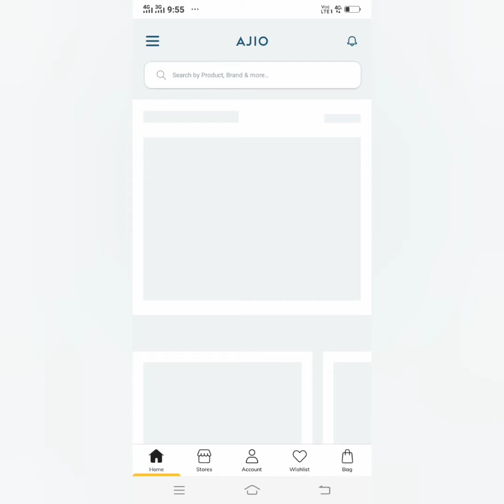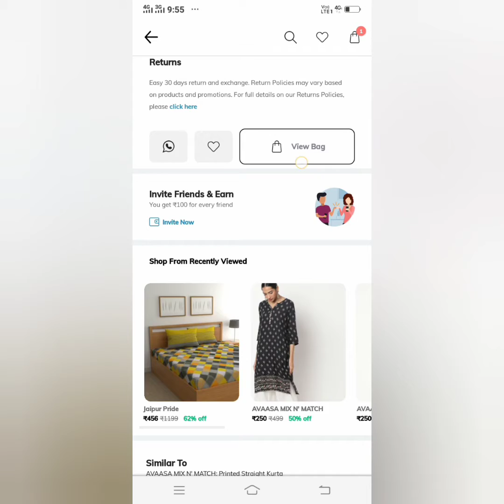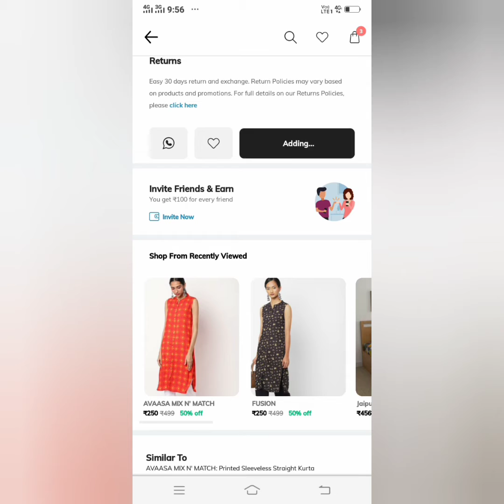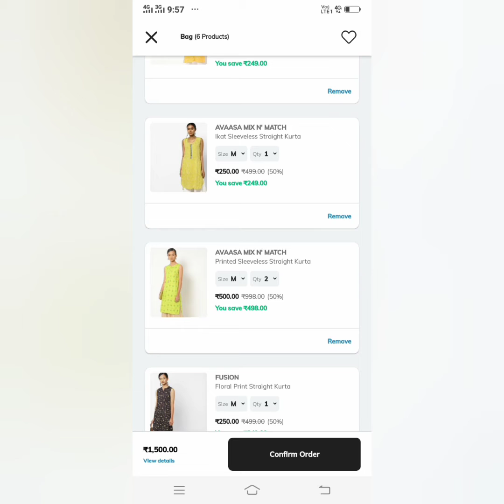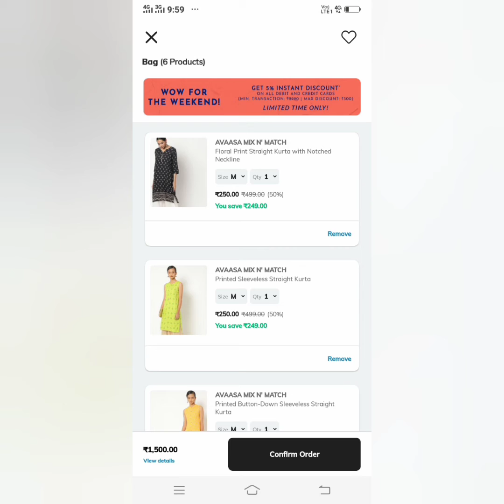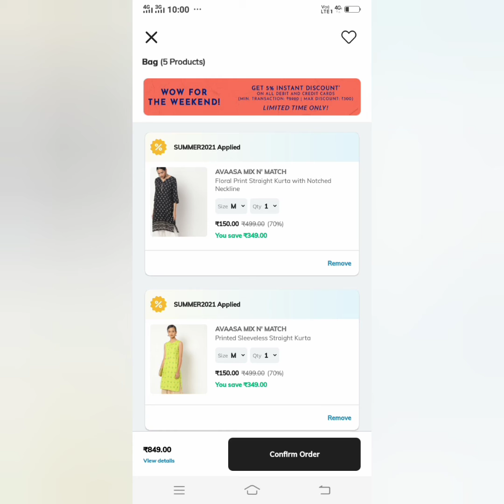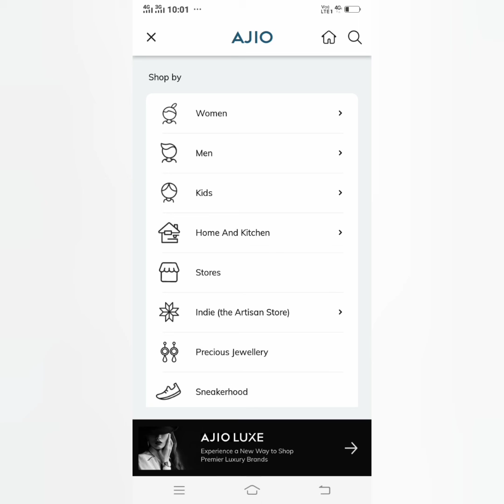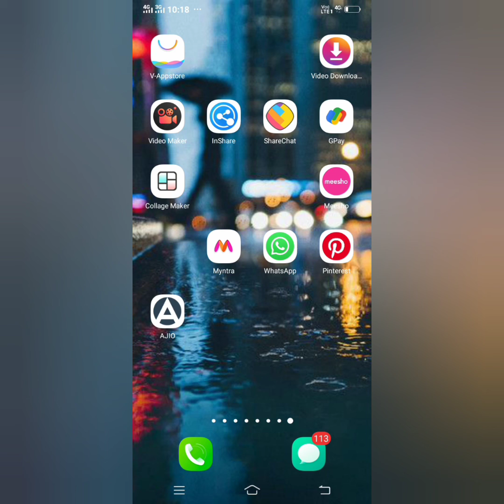ajio బంపర్ offer సేల్!.499rs kurthis ని ఈ trick use చేసి only150rs కి purchase చేసుకోండి.free shippi